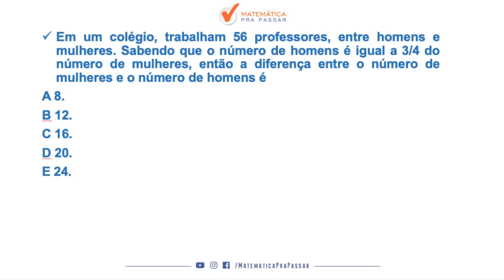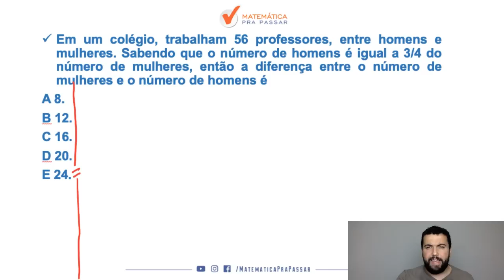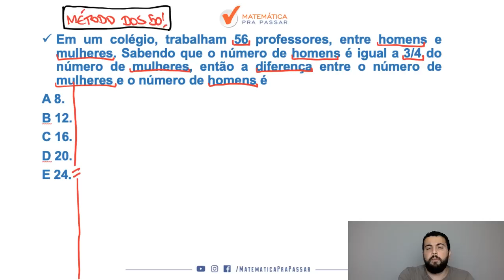CONCURSO COLÉGIO PEDRO II: APRENDA RAZÃO E PROPORÇÃO.[2019]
Mais uma super dica do nosso professor, Renato Oliveira, mostrando o que você deve fazer para aprender razão e proporção nessa prova e transformar a história da sua vida.